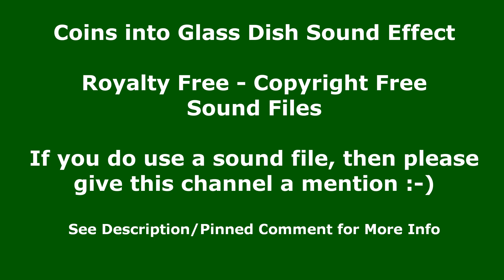Coins into Glass Dish Sound Effect - Copyright Free Sound Effect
In this free to use sound clip, you will hear the sound of dropping coins into a glass dish. I have repeated it a number of times so that you can easily hear the coins dropped into a glass dish sound clip and decide if this is the sound clip for you. This Sound Effect is free to use.

En este clip de sonido de uso gratuito, escuchará el sonido de dejar caer monedas en un plato de vidrio. Lo he repetido varias veces para que pueda escuchar fácilmente las monedas que caen en un clip de sonido de plato de vidrio y decidir si este es el clip de sonido para usted. Este efecto de sonido es de uso gratuito.

在这个免费使用的声音剪辑中，您会听到将硬币投入玻璃盘子的声音。我已经重复了很多次，这样你就可以很容易地听到硬币掉进玻璃碟子的声音片段，并决定这是否是适合你的声音片段。此音效可免费使用。
我只有一个要求，如果您确实使用了本网站的任何版权免费声音，请提及 Monotony TV。
*免费声音剪辑* - 更多免费使用的声音剪辑也可以在这里找到： Channel Handle: @MonotonyTV